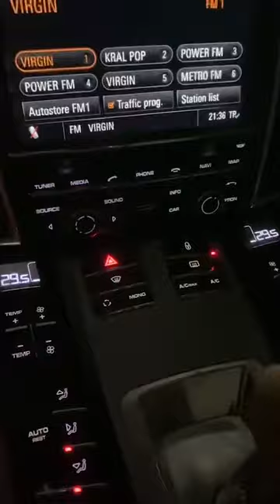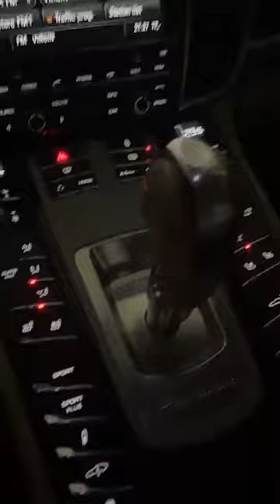PORSCHE CAYENNE SES SİSTEMİ